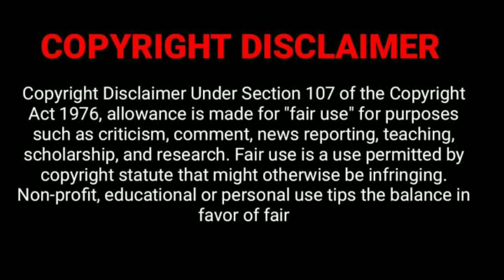Raj Ne Phalayee Khaaj , Hiran Hui Belagam ...English Napasand Toh YT Per Kyon ???